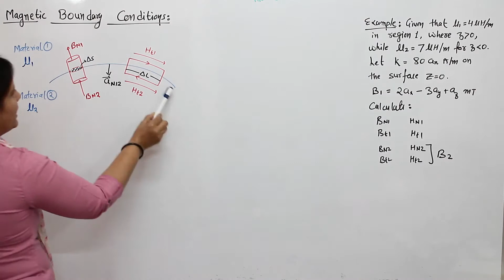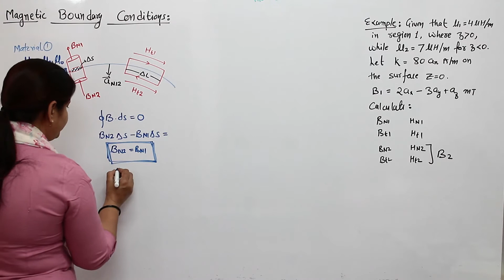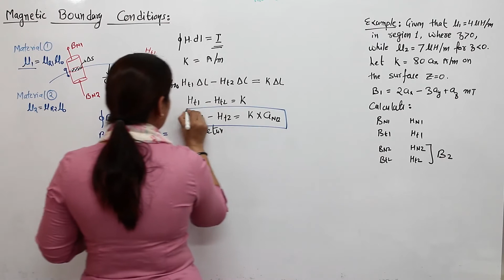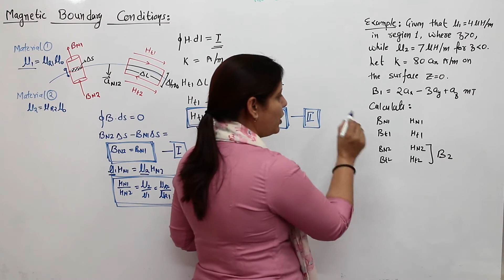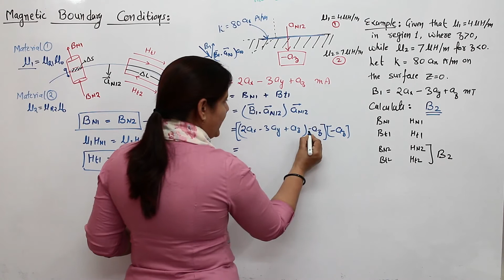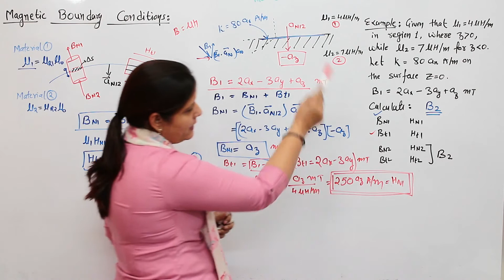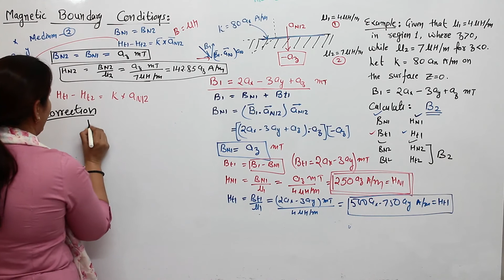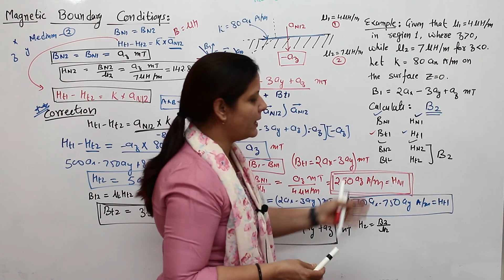Video # 247 - Magnetostatics : Magnetic Boundary Conditions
In this video I have explained magnetic boundary conditions with numerical example.